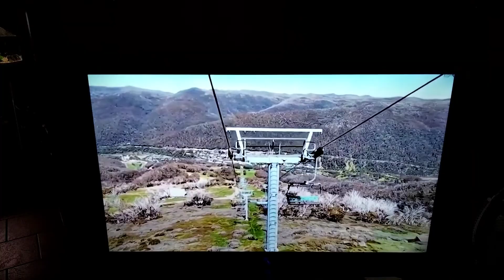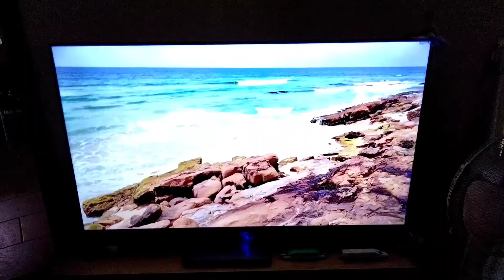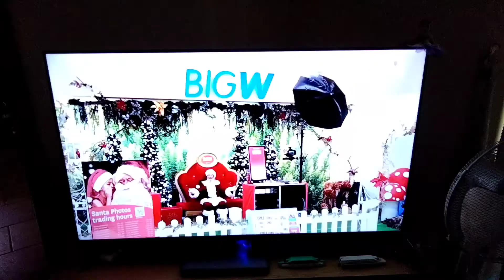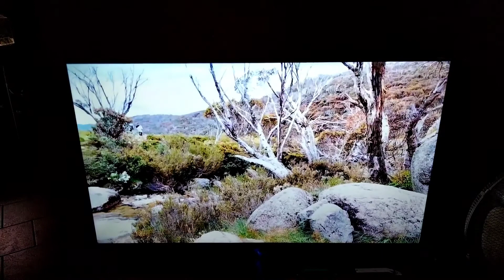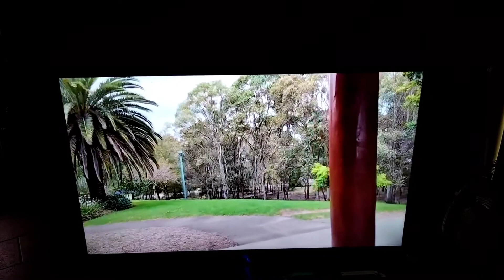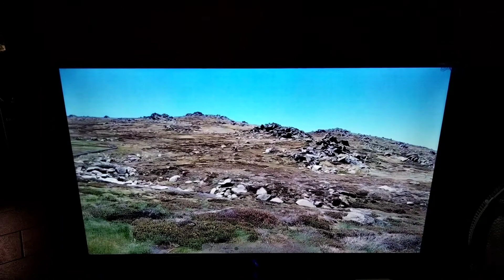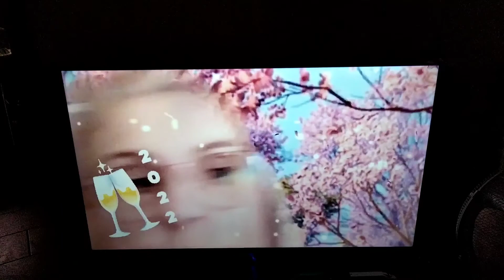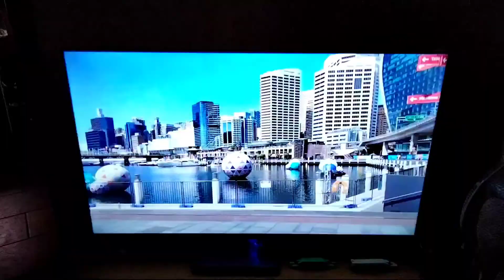🎉Year in Review🥳Fun